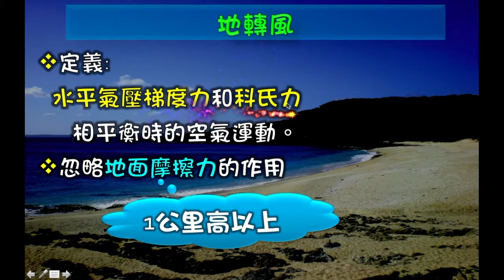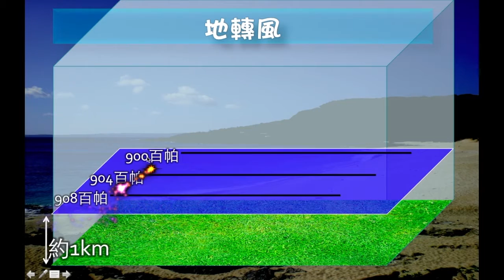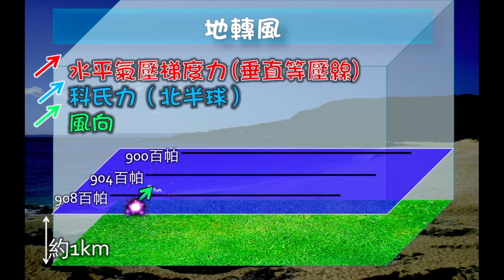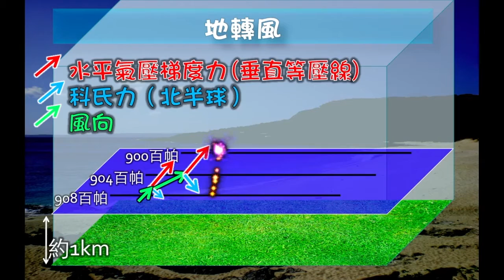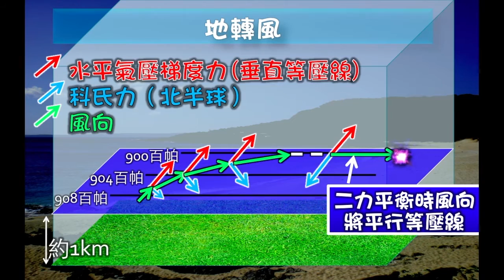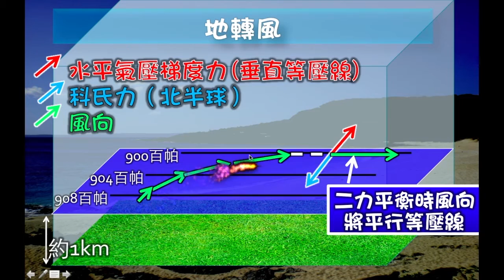地轉風－講課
104學年度  基礎地球科學上冊
講課內容：地轉風的成因與風向等⋯⋯
全部地球科學課程自學影片完整分類整理：